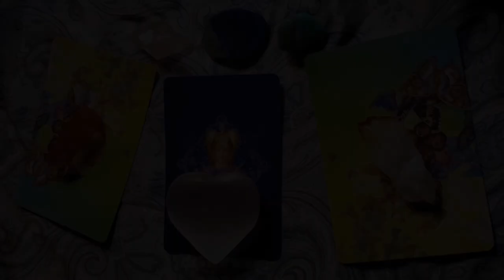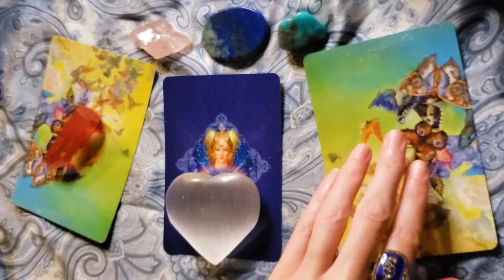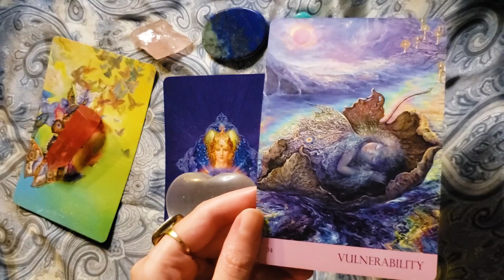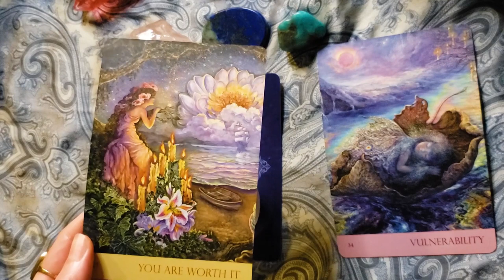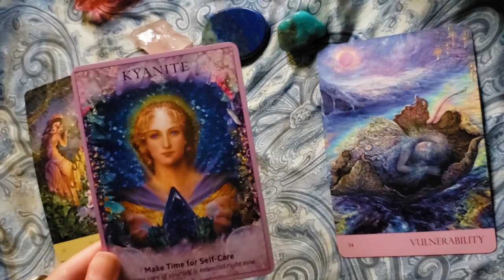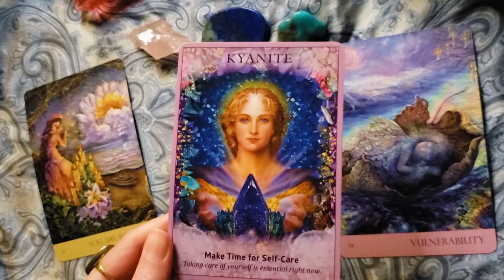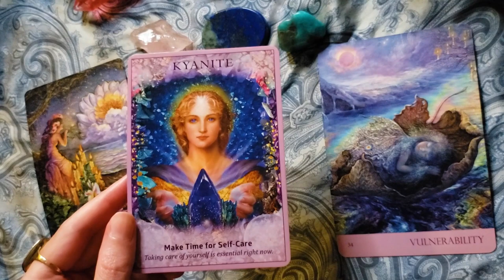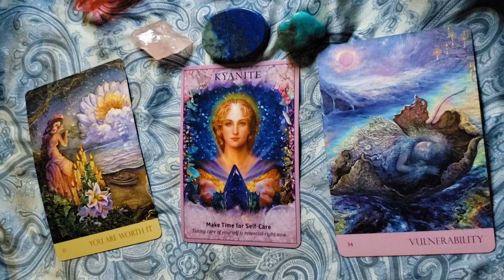DM & DF Twin Flame Reading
Today's Twin Flame Reading provides insight into the current energy of your Union for both the Divine Masculine and the Divine Feminine.  It is safe to be vulnerable and claim your self-worth.